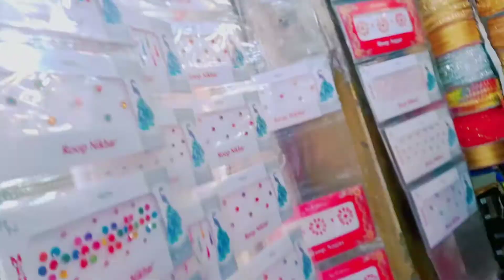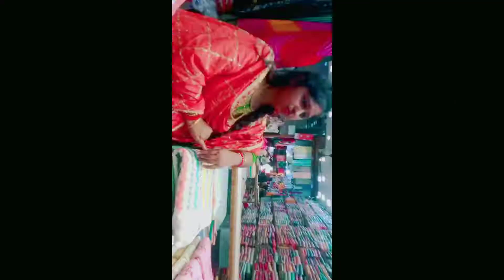ki rasoi vlog@/ हमारा first vlog करवाचौथ shopping viral vlog/please subscribe me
# first blog
# viral vlog
# shopping vlog
# masti vlog